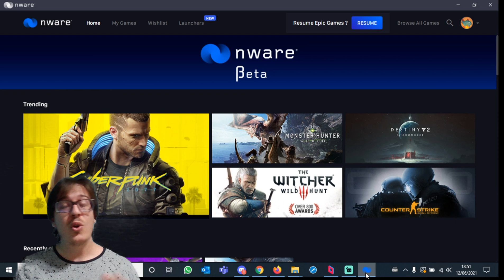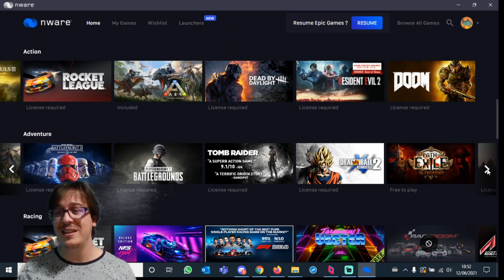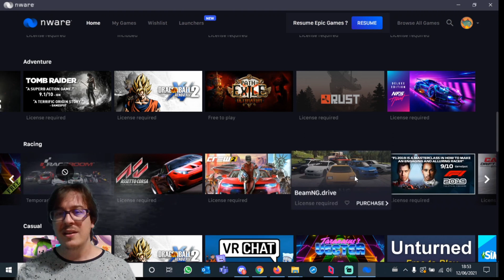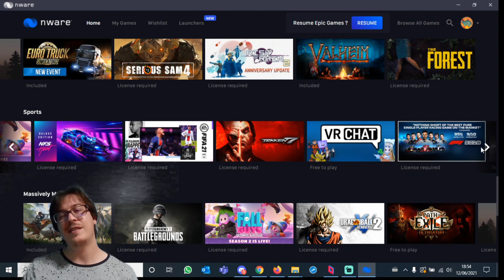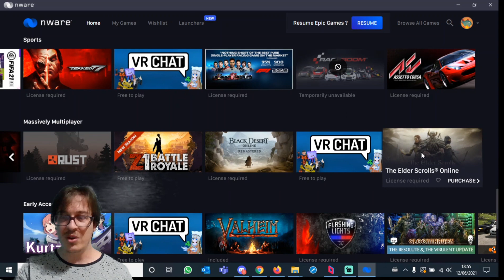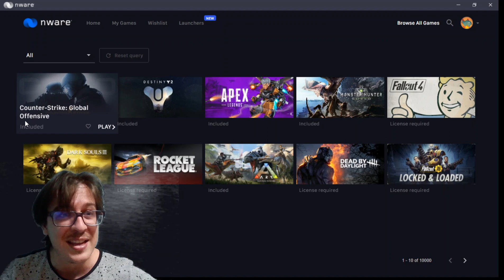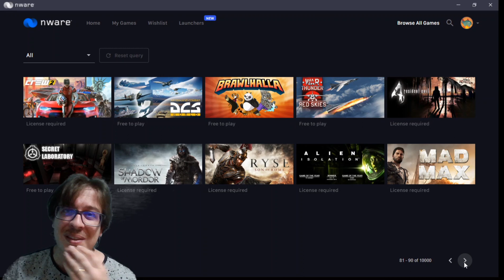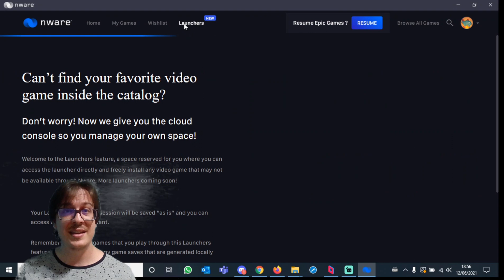Nware Brasil - Catálogo de jogos MONSTRO!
Confira como é gigante o catálogo de jogos que o NWRE disponibiliza em seu app! Além de servidores no Brasil, possuem uma compatibilidade absurdas de jogos! Pode ser um concorrente a altura do GeForce Now!

CRIADOR DE CONTEUDO  EPIC: arruda666
Seja membro deste canal e ganhe benefícios:

COMPRE:
1) Notebook Samsung X30
2) XBOX Series S
3) Controle XBOX Series
4) Controle IPEGA
5) Samsung Note20 Ultra
6) Adaptador para controle xbox

MEUS DADOS DE ACESSO
INTERNET 200MB FIBRA DA OI
CURITIBA/PR
WIFI 5GHZ